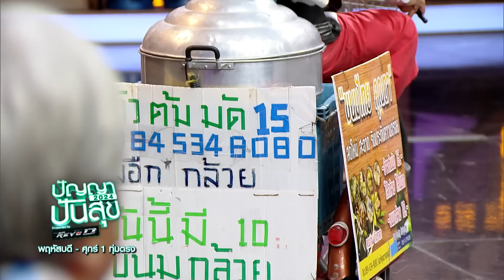ปัญญาปันสุข2024 |EP.42| ความรักของ "ตาประสิทฐ" ปั่นจักรยานขายขนม หาเงินรักษาภรรยา | 24 พ.ค.67 [1/4]